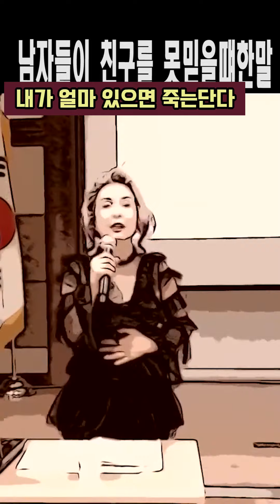남자들이 친구를 가장 못믿는다는데? @shorts, 손영주유머,한국판스탠딩 코메디,유머,폭소,포복졸도,유머 뺑이TV,노래강사 손영주 노래교실,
부족하지만 저의 유머로 여러분이  웃을수 있다면 좋겠습니다

인터넷과 책 또는 지인들의 얘기를
제 생각을 겸비해 응용한 유모로
스트레스 많은 현대인을 위한
유머는 유머일뿐 그냥 웃고 흘려 주세요
웃자고 하는말에 죽자고 대들기 있기없기?
정답: 없기